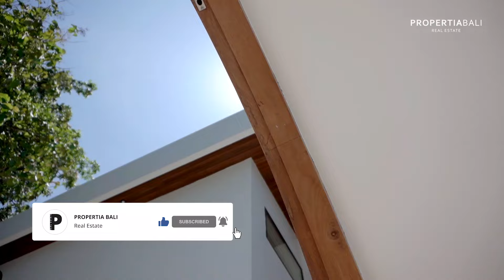Bali's Hottest Real Estate Opportunities Revealed!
Listing ID# PPV3328 & PPV3597

This exquisite 3-bedroom Mediterranean villa, nestled in Seseh amid lush rice fields, is now available for sale.

Embracing tropical luxury, its design showcases vibrant colors, natural materials, and spacious interiors with high ceilings.
Enjoy a large pool, lush garden, and well-furnished living areas, including a fully equipped kitchen. The three luxurious bedrooms boast ensuite bathrooms and private balconies with stunning rice field views.

Conveniently located near Bali's attractions, including Tanah Lot and Seminyak, this villa offers the perfect blend of elegance and tranquility. Construction begins in June 2023, with completion expected in 12 months. Don't miss your chance to own this Balinese haven!

The demand for Bali property is higher than ever and Propertia Bali Real Estate is here to help!

If you're interested in buying a villa - Propertia Bali is Bali’s leading real estate company in Bali helping you find your perfect luxury home or Airbnb rental income property.